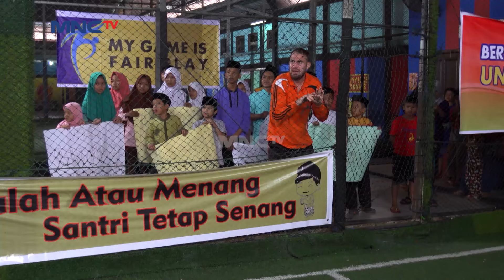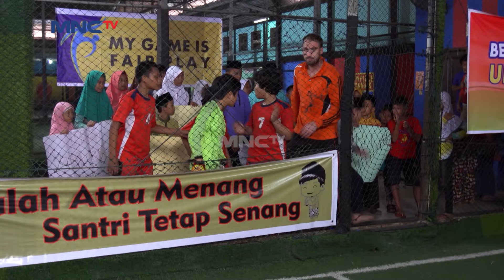Asun Kembali Ke Pesantren Kun Anta! - Kun Anta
Para santriwan yang akan turnamen semua bingung karena belum bisa melanjutkan perjalanan. Tak disangka, mereka bertemu dengan Asun dan ayahnya yang akan kembali ke pesantren Kun Anta. Yeayy, personil genk kembali lagi! Kemunculan Asun tentu membuat santriwan bisa pergi ke tempat turnamen.